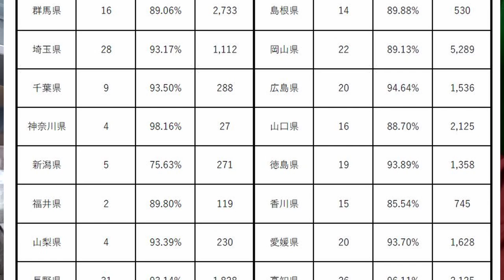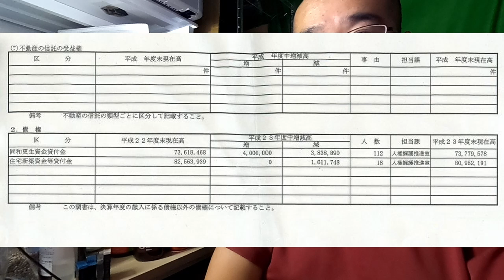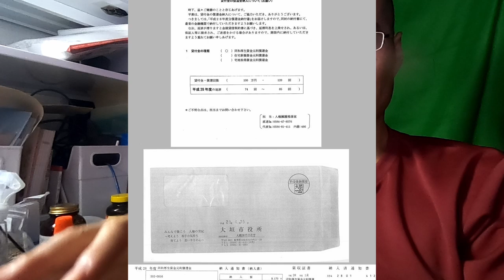同和貸付金 当初は踏み倒し前提、ブラックリストにも載らない？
最初期は担保も取らなかった。今でも踏み倒してもブラックリストに載らないことがある。返さなくていいぞと言って貸して、同和団体が中抜きしたりしてました。